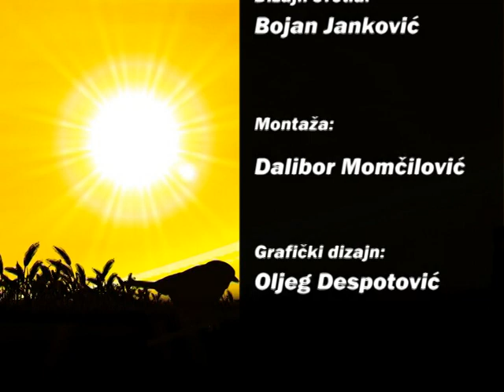AgroDan_26.12.2011.mpg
Vrednost izvoza voća i povrća do 2020. bi mogla biti veća od milijarde dolara

Azerbejdžan ponudio Srbiji konkretnu saradnju

Sremsko selo Kukujevci postalo je znamenito po uzgoju duvana